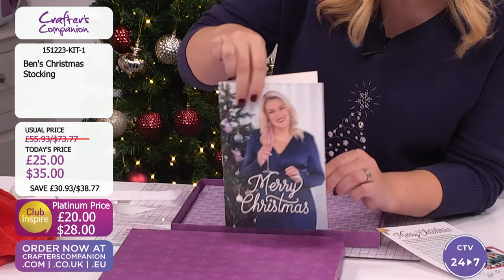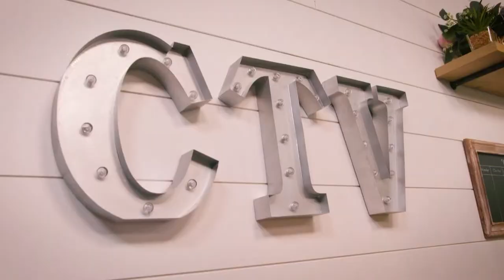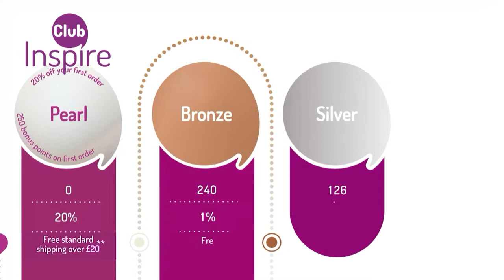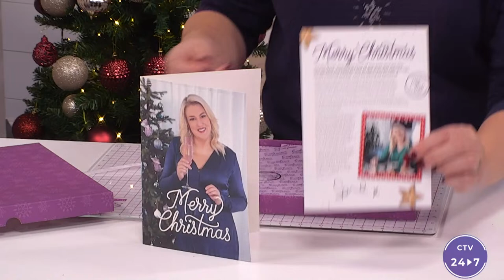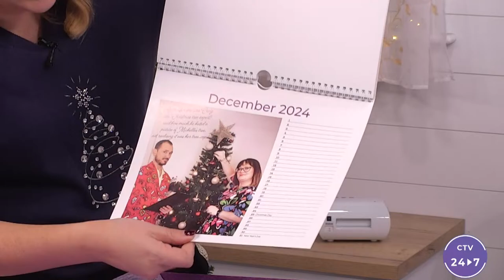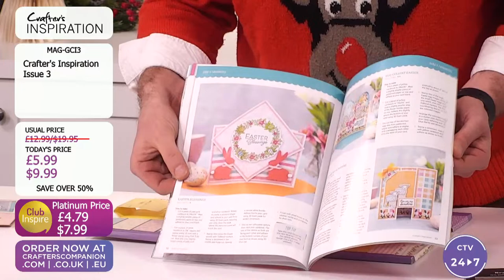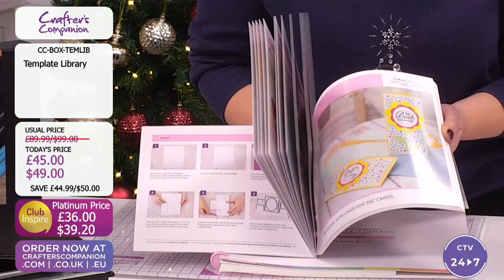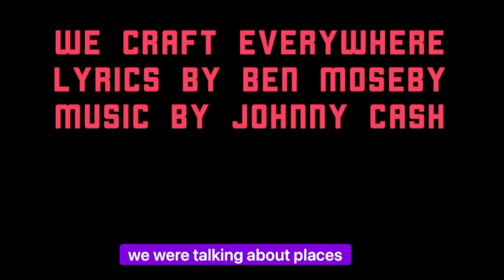Crafter's Christmas Shopping Day: Part 2 (15 Dec 2023)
Join Ben Moseby & Sara Davies for the Crafter’s Christmas shopping day  at 6pm UK /1pm ET!
  Today (15th Dec) is your last chance to shop and receive your order before the big day! find something special for the crafters in your life (or why not treat yourself!).  And, as an extra treat we’re offering free UK shipping on all orders, free shipping on US orders over $50 and free EU shipping on orders over $20 - AND triple Club Inspire points on all orders for our Crafter’s Christmas Shopping Day!